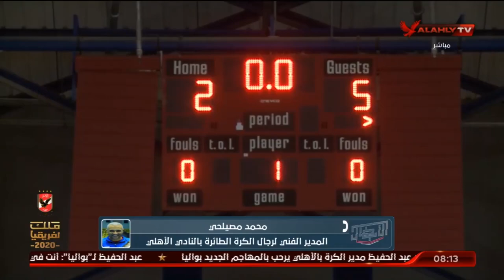محمد مصيلحي يطمئن الجماهير علي التسعة لاعبين المصابون بفيرس كورونا | الأبطال